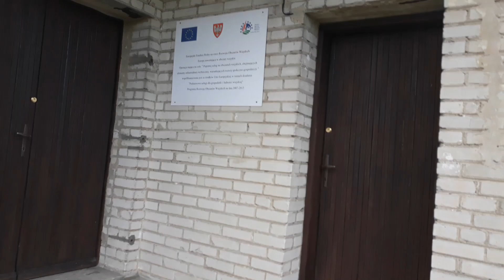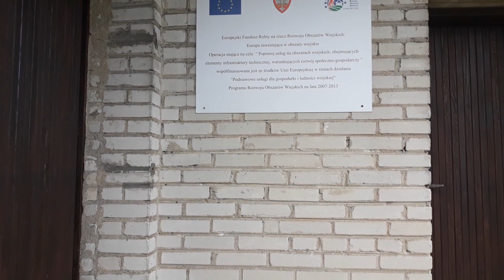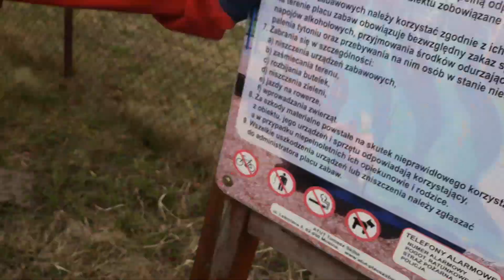Recenzja placu zabaw #3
Recenzja placu zabaw na kruszynach.
Wyszło dosyć chaotycznie, ale może to dobrze